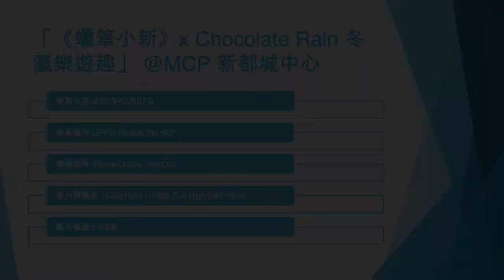「《蠟筆小新》x Chocolate Rain 冬瀛樂遊趣」 @MCP 新都城中心 (2) - 2021年12月07日